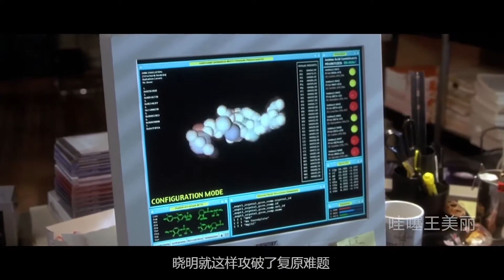小伙意外变成透明人，美女邻居这下惨了，连凶手是谁都不知道